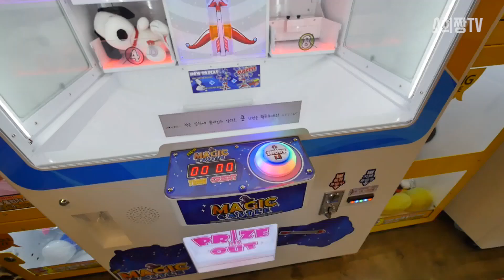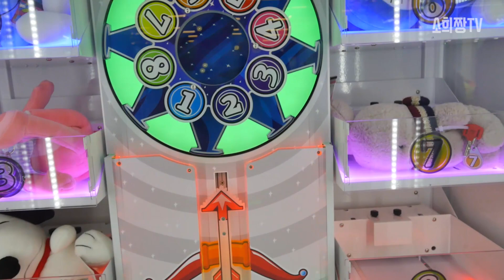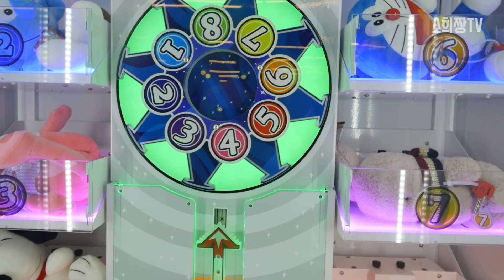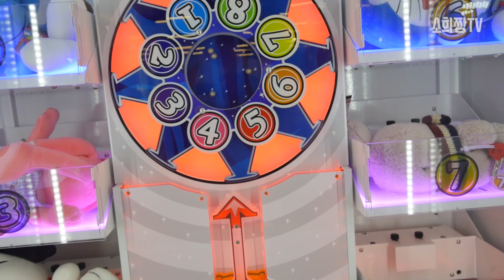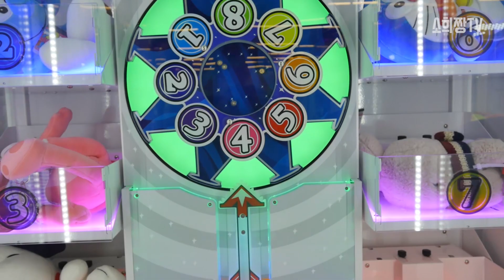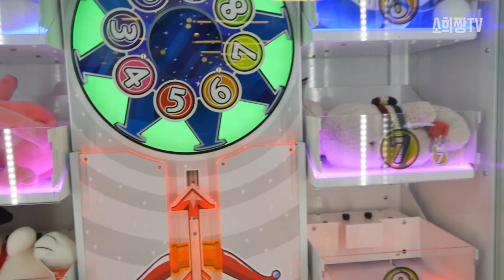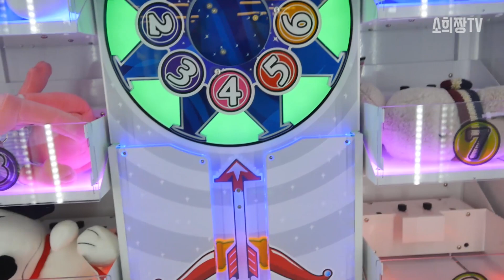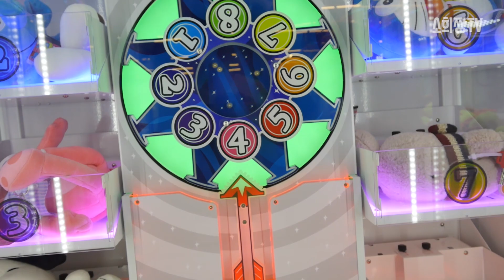신상뽑기 닷~화살표를 정확하게 넣기만 하면 대형 인형을 준다